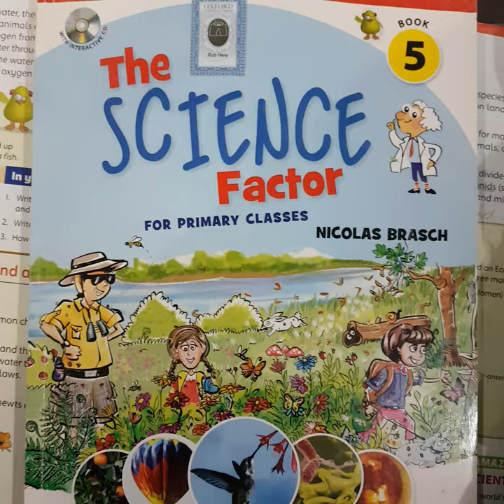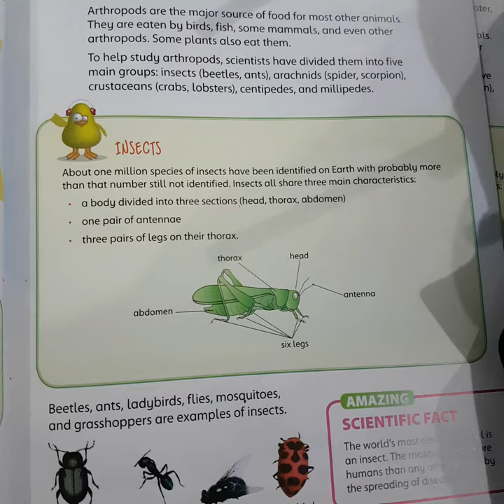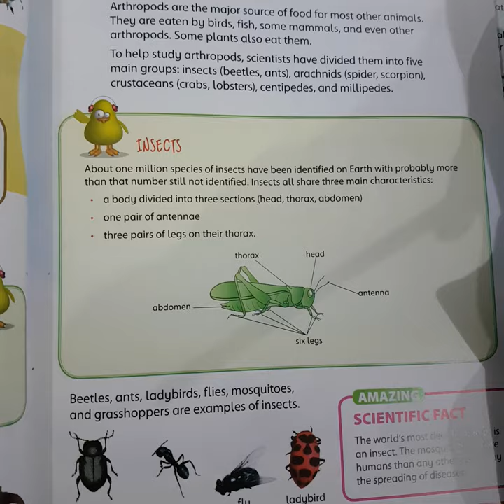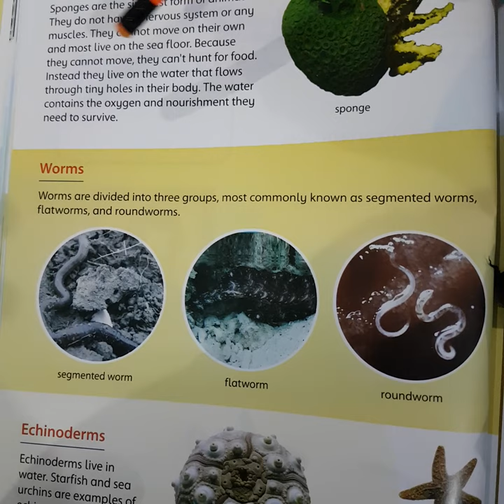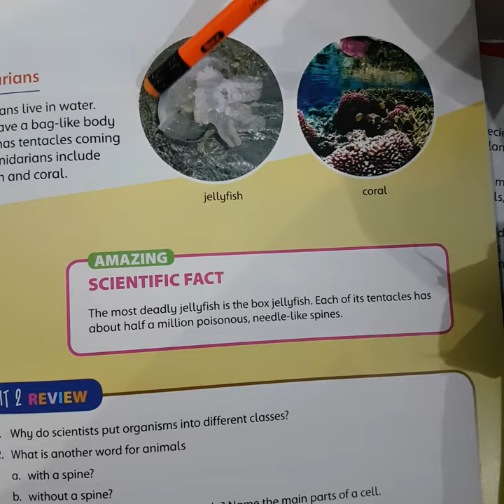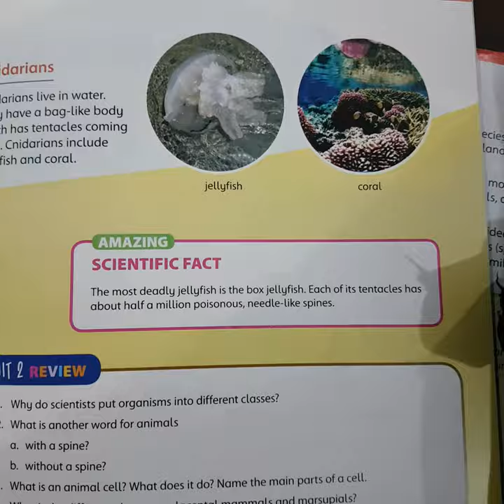Grade #5 Unit #2 The Animal world ( lecture#4)